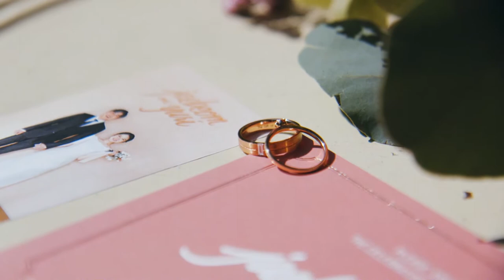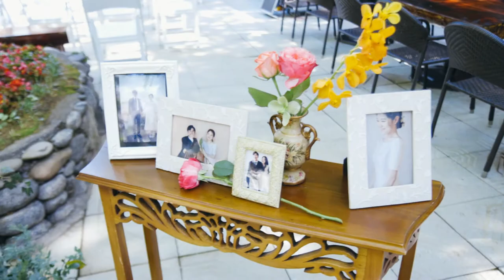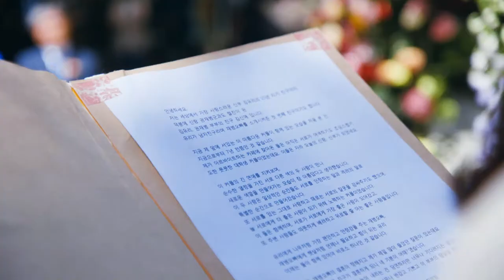삼원가든 4월 영화같은 웨딩영상 (영화로운 웨딩 고감독)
4월 삼원가든에서 영화처럼 아름다운 결혼식이 펼쳐졌습니다.

10, Eoulmadang-ro 2-gil, Mapo-gu, Seoul, Korea